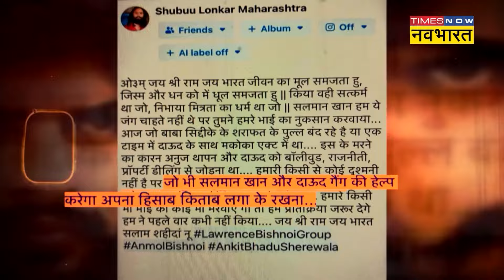Baba Siddique News Update : CM Eknath Shinde की Lawrence Bishnoi Gang को चुनौती ? | Hindi News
Baba Siddique News Update : लॉरेंस बिश्वोई गैंग ने बाबा सिद्दीकी हत्याकांड की जिम्मेदारी ली है.सोशल मीडिया पर वायरल हो रही पोस्ट बिश्नोई गैंग की ओर से दावा किया गया है कि उसने बाबा सिद्दीकी की हत्या करवाई.बाबा सिद्दीकी सलमान खान के बेहद करीबी थे.अब महाराष्ट्र के सीएम एकनाथ शिंदे ने कहा है कि बिश्नोई गैंग हो या Underworld दोषी बख्शे नहीं जाएंगे.